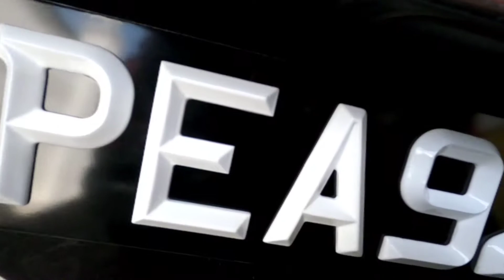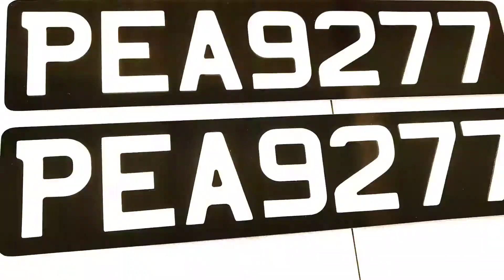BORDERLESS 3D NUMBER PLATES. Blackbeard Custom Designs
Lots of Customers Don't understand what we mean by borderless Plates. This video only has borderless plates.